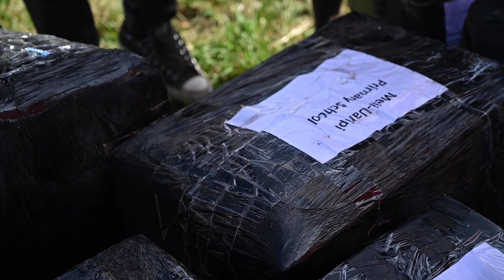Digicel Foundation - 2022 Staff Grants: Team Gulf